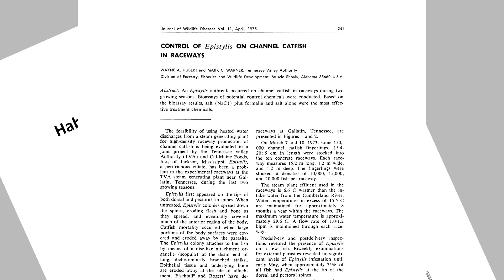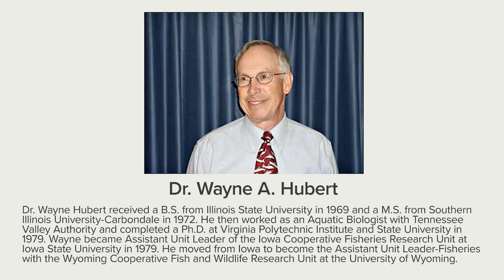2023 WY Outdoor Hall of Fame Inductee - Wayne Hubert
Wayne Hubert of Laramie is a retired fisheries biologist who is responsible for having a tremendous influence on fisheries conservation in Wyoming. Wayne joined the University of Wyoming’s Department of Zoology and Physiology and the Wyoming Cooperative Fish and Wildlife Research Unit in 1982. Hubert has researched almost every fish species in the state and focused heavily on the ecology and habitat of freshwater fisheries. His research also included fish culture, aquatic macroinvertebrates, waterfowl and riparian bird communities. His research has contributed to the substantial management efforts by the Wyoming Game and Fish Department to conserve and restore fish populations and habitats. In addition to his research and teaching, he has helped set national policies and protocols regarding fisheries through his involvement with the American Fisheries Society. He has published nearly 300 peer-reviewed papers and has advised 90 graduate students at the University of Wyoming. Today it is estimated about one-quarter of all fisheries management professionals in Wyoming were his students. Over his 30-plus-year career, Hubert has influenced almost every aspect of fisheries management within the state.